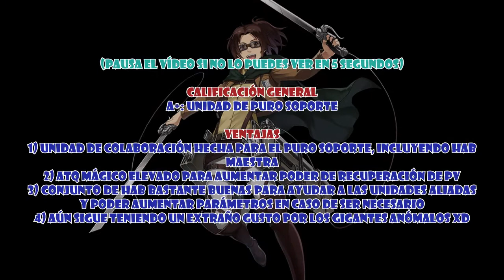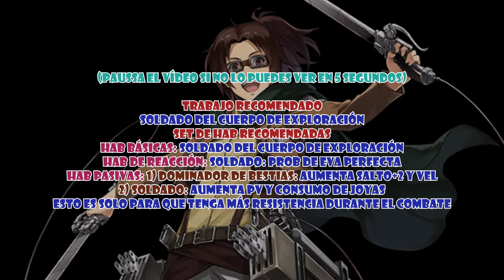The Alchemist Code JP Revisiones - Unidad de colaboración Hanz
Bienvenidos de nuevo a un nuevo vídeo de Andrew54, y esta vez por fín llegó la hora (un poco tarde) de la revisión a la unidad Hanz, la última de la colaboración con Shingeki no Kyojin. Espero lo disfruten y lo comenten XD